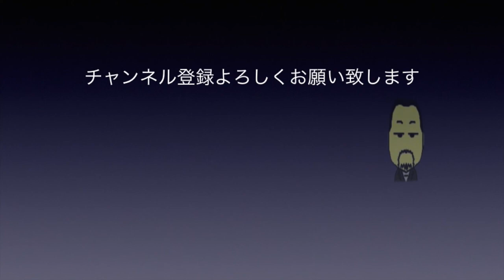Moving Match ムービングマッチ ファニーフタガワの動画